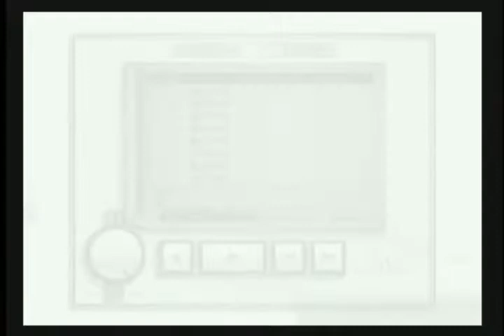lets play breakdown xbox-1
If anyone does not like the amount of talking in my introduction videos or in any of my other videos, then please dont watch.